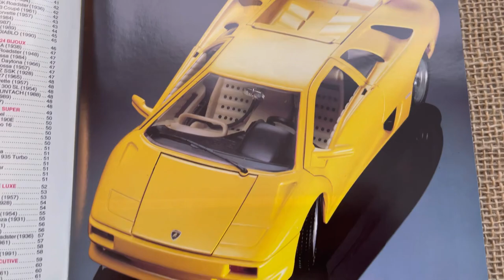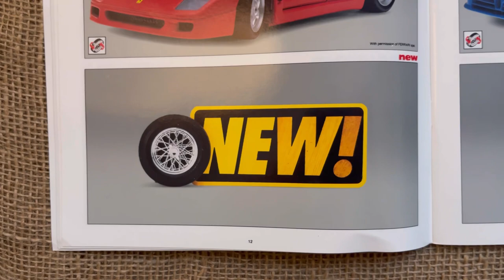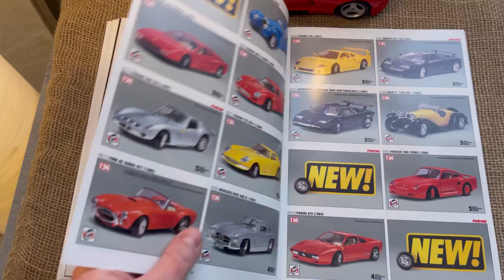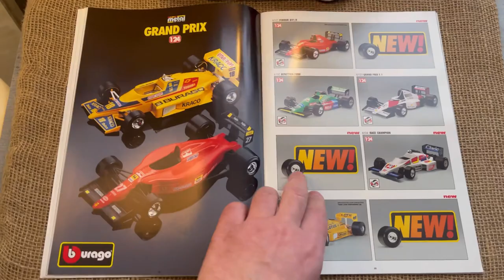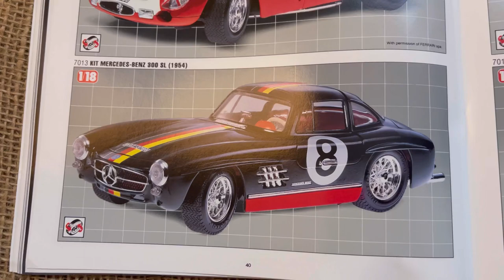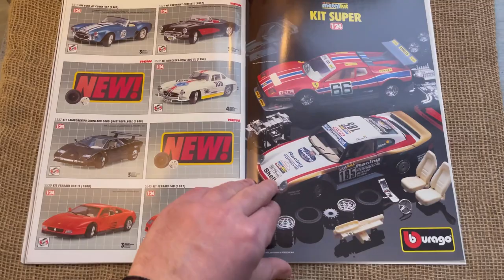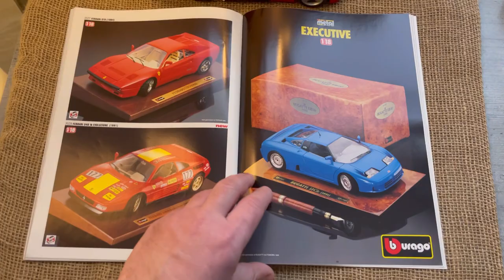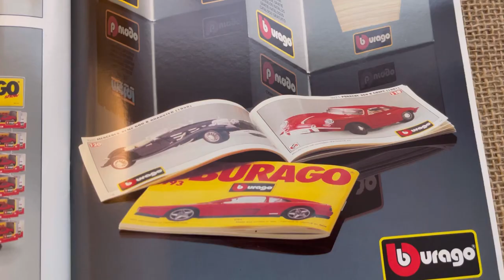Bburago Catalogue Year 1993 Die Cast Scale Model Cars Katalog Scale 1:18 1:24 1:43 1:64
Bburago Catalogue
Scale Model Cars
Scale 1:18
Scale 1:24
Scale 1:43
Scale 1:64
Journal Die Cast
Made in Italy
Year 1993